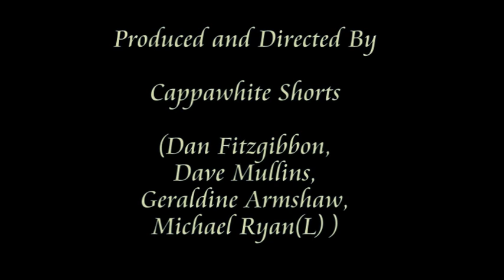Last Call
This film short was entered for the 100 Hour Film Race 2014